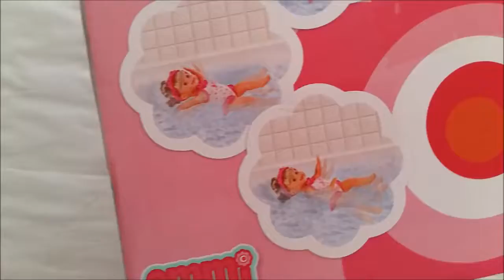Swimming baby doll Emmi bath play bath toy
This is swimming doll baby Emmi. She can swim on her tummy and her back all by herself. This is a fun toy that can also be used as a learn-to-swim teaching aid. Children learn by observing and emulating how she swims and trying it themselves.